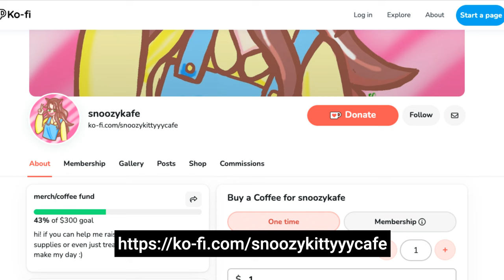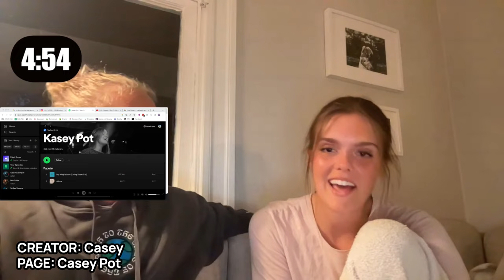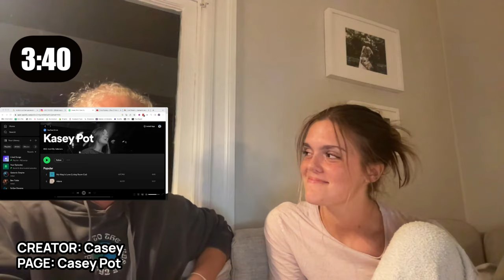Christian Creator Spotlight Show # 1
The Christian Creator Spotlight is a new show that introduces you to new Christian Creators every 5 minutes! Come hang out and meet some Christian Creators you might not know about!

0:00 - Intro
1:10 - Exploring Reality
3:37 - snoozycafe_art
5:32 - The Artist & The Beard
8:27 - Nindega Dario
13:14 - The Better Word HD
16:53 - NEW M4J Shirt + Support Foster Care
17:53 - Nathaniel Allen Music
20:20 - BenTCB54YT
21:10 - Light Vessel
24:37 - Kasey Brown Music
26:09 - Outro

CREATORS:
1. Than

2. Selah

3. Brandi

4. @NintegaDario

5. Grant

5. Nathaniel

6. Ben

8. Avery
Lightvessel

9. Kasey